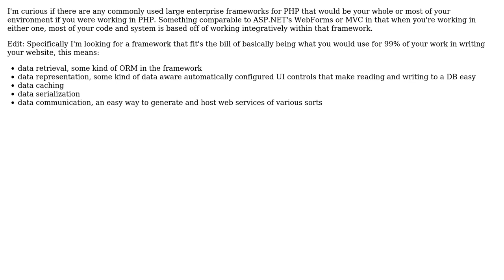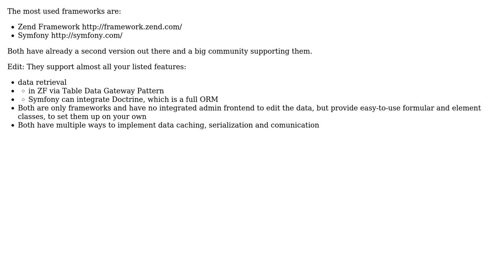Software Engineering: Are there any large scale enterprise frameworks for PHP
With thanks & praise to God, and with thanks to the many people who have made this project possible! | Content (except music & images) licensed under CC BY-SA | Music | Images & others | With thanks to user Tobias user Jimmy Hoffa and the Stack Exchange Network Trademarks are property of their respective owners. You are responsible for your own actions.